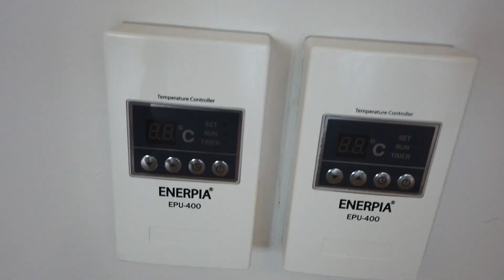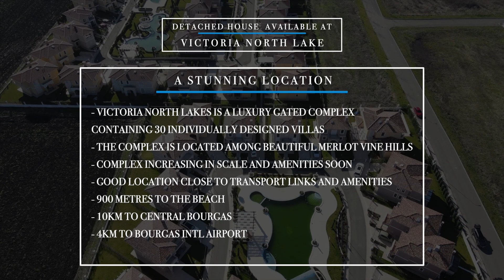Property Showcase Victoria Lake North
A beautiful property is available now in the Victoria Lakes North complex.

Part of Victoria Residence consisting of 6 built phases of gated complexes that have the following infrastructure:
- 120 finished houses on a total area of ​​50,000 sq.m.
- 5 swimming pools
- 2 sports fields
- Own regular transport
- Bar - restaurant

In the next phases it is planned to build:

- 4 new complexes
- 130 houses on a total area of ​​50,000 sq.m.
- Summer school and kindergarten
- Medical and spa center

The nearby town of Pomorie is known for its rich cultural and festival program, entertainment, hospitality and wine production, dating back more than 2,000 years. This ancient Roman city from the first century BC is famous for its salt lake, which produces estuarine healing mud, modern spas and much entertainment.

900 meters from the beach
10 km from the center of Bourgas
4 km from Bourgas International Airport
5 minutes from the large sandy beaches, restaurants, bars, commercial and public buildings